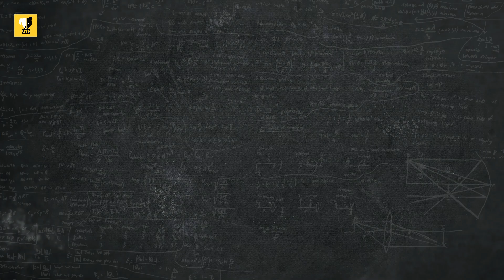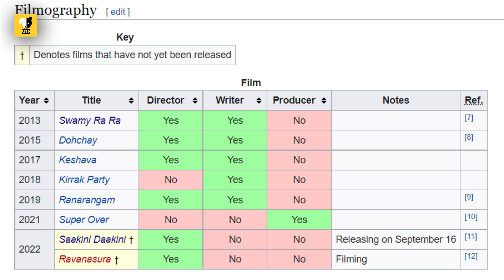Saakini Daakini | Telugu Movie Review & Rating | Regina Cassandra | Nivetha Thomas | UTF REVIEWS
Saakini Daakini, starring Regina Cassandra and Nivetha Thomas in the lead roles is directed by Sudheer Varma. It is nothing like sudheer's previous outings and is mostly silly and illogical.

TOPICS
00:00 Introduction
00:29 Story
00:59 Screenplay & Direction
03:28 Acting Performances
04:02 Technical Aspects
04:28 Verdict & Rating

"Ur Telugu Friend" is a web channel intended to promote cinema through films review, interviews, discussions, video essays and analytical compilations. It is intended primarily for the purpose of encouraging informed discussions, criticism and review of cinema and towards such purpose the programs use short extracts of cinematograph films, sounds recording and photographic works. These clips and extracts are of a minimal nature and the use is not intended to interfere in any manner with their commercial exploitation of the compete work by the owners of the copyright. The use of works are in compliance with the fair dealing exception provided under Sec.